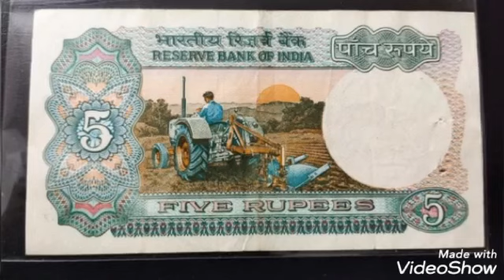ഉണ്ടെങ്കിൽ ചെയ്യേണ്ടത് ഇത്രമാത്രം l Old five rupee note value l Coinbazaar l Five rupee note value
Old five rupee note value l Coinbazaar.com l Five rupee note value